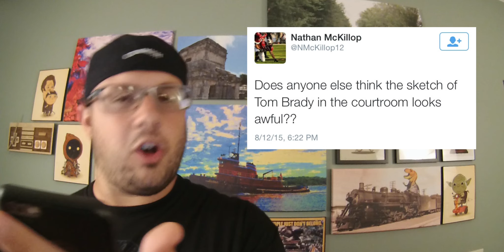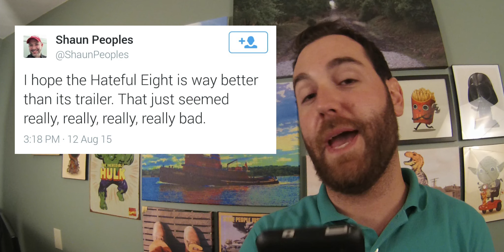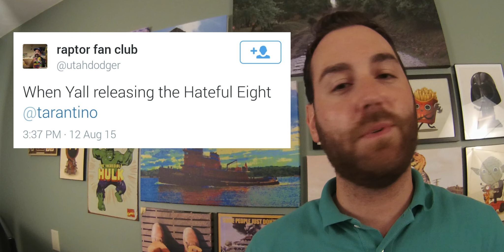From Deflate Gate to the Hateful 8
Twitter News Weekly uses YOUR tweets to tell the news!